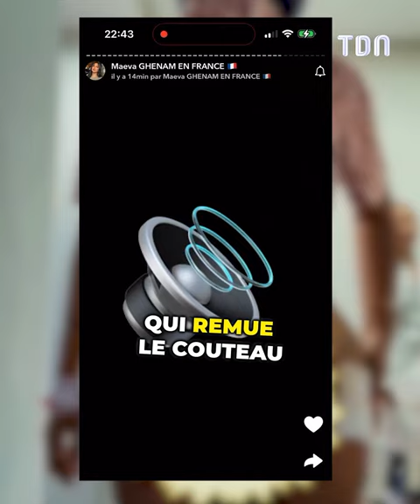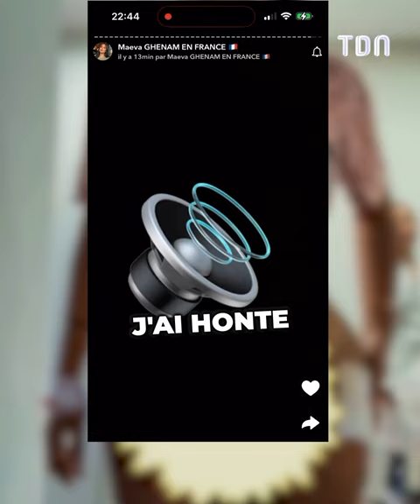Maeva en panique suite au leak d'une vidéo compromettante...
Maeva Ghennam est en plein cauchemar…
De retour du bloc opératoire après son intervention chirurgicale qui avait pour objectif de réduire la taille de ses hanches, l’influenceuse s’est filmée entièrement n** dans un cadre privé car elle voulait voir le résultat de son opération
Malheureusement pour elle, elle a posté cette vidéo par erreur dans sa story et celle-ci a été massivement relayée sur la Toile